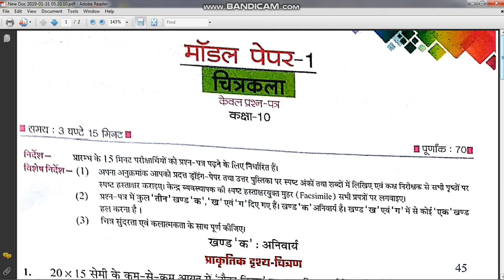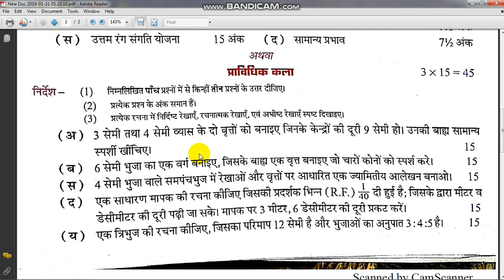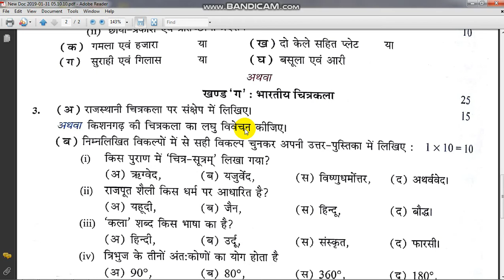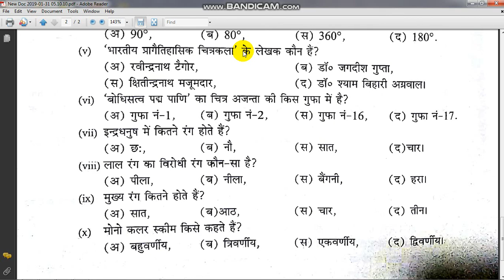चित्रकला मॉडल पेपर for 10th. by hindi ke rang vipin sir ke sang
M.Imp. for 10th UP Board.